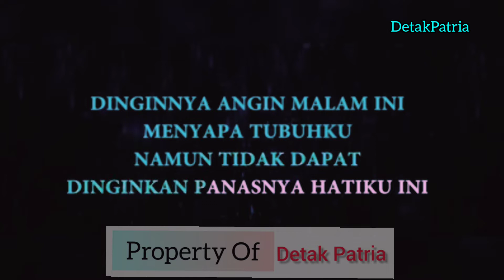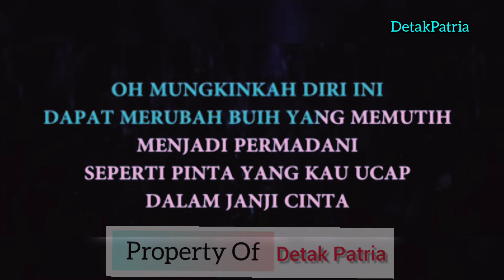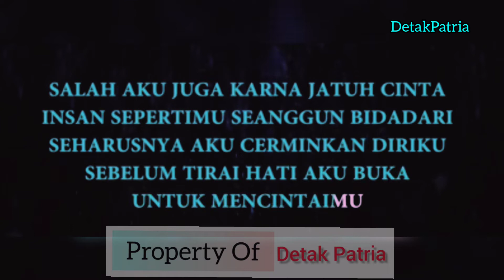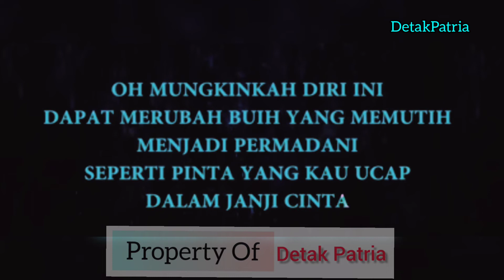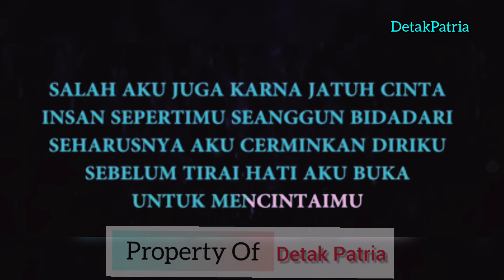KARAOKE / BUIH JADI PERMADANI / EXIST / KEY LOWER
Buih Jadi Permadani
Lagu Viral
Decky Rian
Akustick
akustik
Pop Malaysia
pop Indonesia
Lagu Masakini
lagu santai
karaoke Terlaris
Karaoke lagu Viral